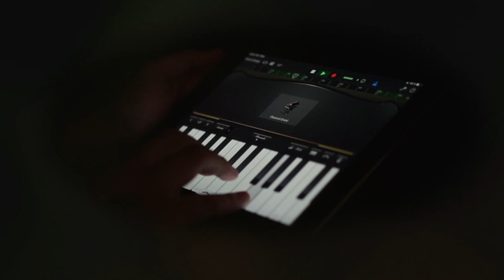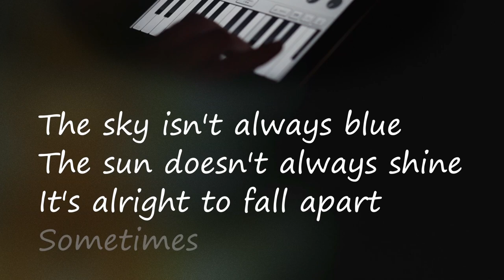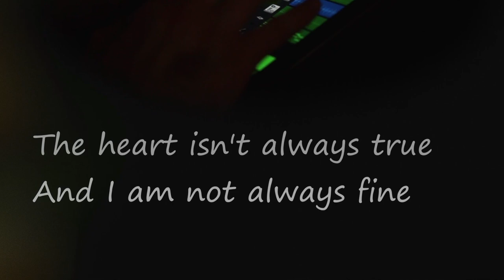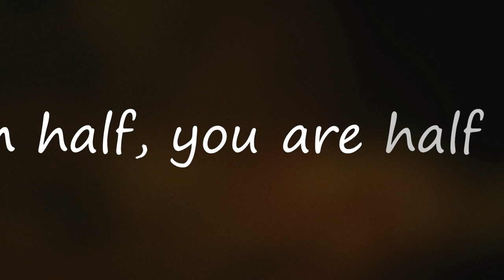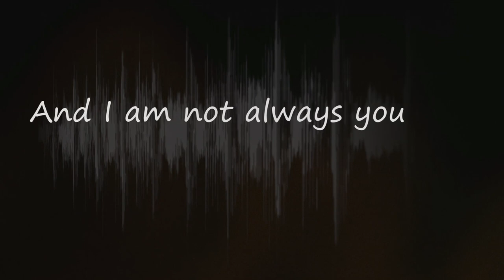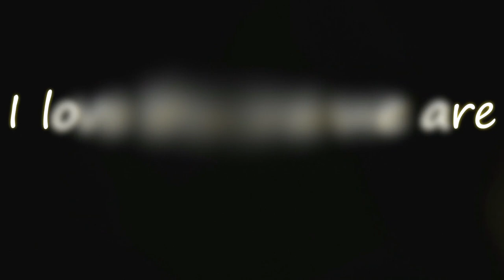JayB covers: Robert Miles - One and One (feat. Ménito Ramos) [Lyrics Video]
One could consider this project as a belated tribute to the unfortunately passed away pioneer of electronic dance music Robert Miles. But actually when I started making a remix of One and One two years ago while waiting for an appointment he actually was still alive. I worked on the instrumental from time to time but this took longer than expected. Finding a singer was difficult too as I didn't want to sing myself. Luckily Menito Ramos contacted me for a collaboration and his voice met my expectations perfectly. It's not exactly his tonal range but for this recording he voluntarily ruined his voice to properly hit the lower notes. ;)

I hope you like this deep housish version of One and One by Robert Miles. The instrumental was entirely done with Garageband on an iPad Air 2 with no additional synthesizers. Vocals were arranged in Logic Pro X. Mastering was done with Adobe Audition.

Written by Billy Steinberg, Rick Nowels and Marie-Claire D'Ubaldo for Edyta Górniak, additional piano lines by Robert Miles.
Additional lyrics by JayB.

Produced and mastered by JayB.